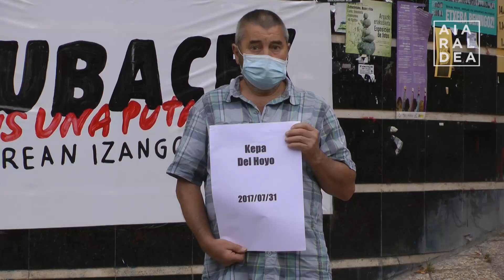Dozenaka herritarrek salatu dute Igor Gonzalez Solaren heriotza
Dozenaka herritar bildu ziren atzo Igor Gonzalez Solaren heriotza salatzeko Amurrion eginiko mobilizazioan. Bilboko euskal preso politikoa ostiralean agertu zen hilik Martuteneko bere ziegan.